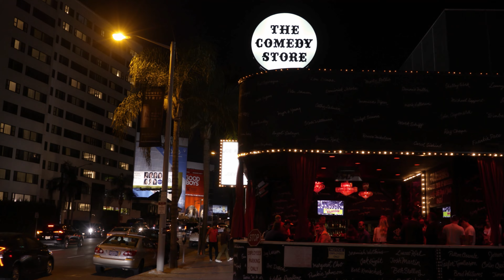Annoying Waiter | Fahim Anwar | Stand Up Comedy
Written & Performed By: Fahim Anwar
Directed By: Fahim Anwar
Edited & Colored By: Jeremy Johnstone

Fahim Anwar is a Los Angeles-based standup comedian, actor and writer.

Off the momentum of his one hour special THERE'S NO BUSINESS LIKE SHOW BUSINESS, The New York Times listed Fahim as a "Most Promising Future Star." He's appeared on CONAN, LATE NIGHT WITH SETH MEYERS and performed at the prestigious Just for Laughs Festival in Montreal. His recent FILM/TV credits include WHISKEY TANGO FOXTROT, NEIGHBORS, DRUNK HISTORY, CARMICHAEL SHOW and SUPERIOR DONUTS to name a few. Fahim served as head writer and starred on a sketch show special for Comedy Central with his comedy group (GOATFACE) which includes Hasan Minhaj from THE DAILY SHOW, Aristotle Athiras of SNL and Asif Ali of WANDAVISION.  Off the success of the sketch show special, Fahim was named by Variety Magazine as one of 2019 Comics to Watch, and was invited to be a guest on the Joe Rogan Experience Podcast as well as WTF with Marc Maron.